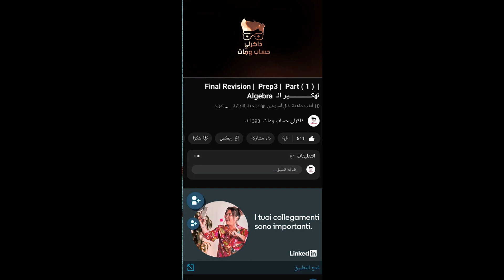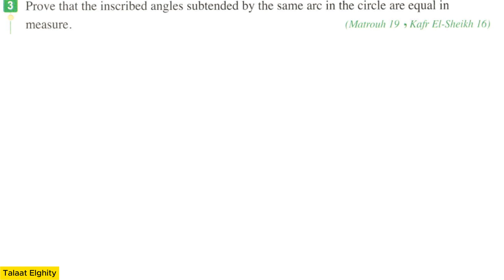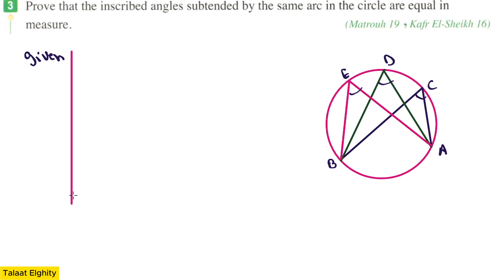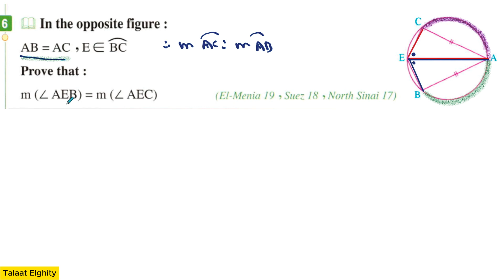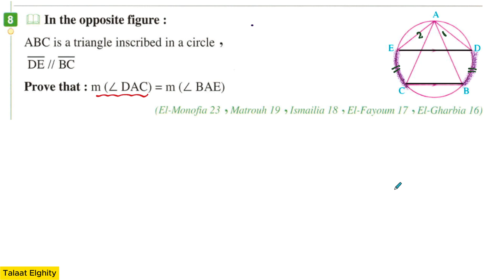prep 3 | Geometry | inscribed angles subtended by the same arc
the relation between inscribed and central angles - the relation between the inscribed and central angles | math | الصف الثالث الإعدادي.
the relation between the inscribed angle and central angle. relation between central and inscribed angle by the same arc.  حل درس the relation between the inscribed angle and central angle . relationship between inscribed and central angle part 1 / prep 3. the relationship between inscribed and central angles.

relation between central angle and inscribed angle / prep 3 geometry.

relationship between inscribed and central angle part 2 (well known problems) / prep 3.

The relation between the inscribed and central angles | math | الصف الثالث الإعدادي.